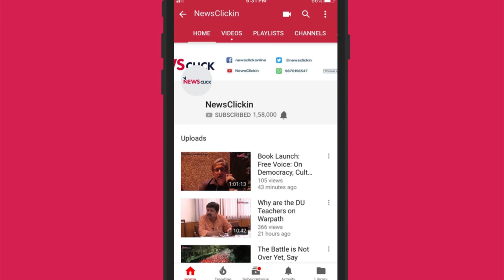We Protest – Farmers and Workers of India Intensify their Struggle Against the BJP Govt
The last week saw over a lakh farmers marching in the Capital city to protest the complete apathy of Modi led BJP government towards farmers and workers. Demanding their rights, thousands of farmers from all across the nation walked to Parliament street in Delhi. The historic march is setting an agenda against the Modi government ahead of the 2019 elections. Under the BJP government, farmers’ protests have witnessed a significant increase. In Haryana, the roadways workers took to the streets again as over 300 drivers were sacked.